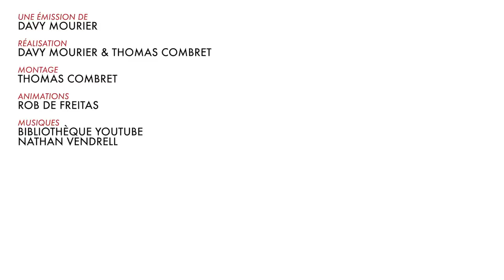BADNEWS #86 Du piment dans la chatoune !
On est avec vous pendant tout l'été en version short les mardis à 17h45 pendant le mois de juillet et le mois d'aout et on est aussi en Podcast.

François TBC, Yomiko, Rafaela, Nicolas Franck, Cyrielle, Shabranigoudou, Acronantis, Gaétan, Matth X23, Damien B, Exelsis dei, Bobby, Alexie, Sharkam69, Robin Selman, Christophe, Raph, Cid, MÈlangÈ Yoan Vendittelli netice Mylie_zolie Jennifer0660 zolued Caroline Julie5831 Lord Yorwan Marc On One Blanche Renaud Bauer moumoufle bandicoogt SICK! Pelur ThÈodore codecodecodak florian etasse Joany Leprince tibeau69 Dr.Oops Tristan Mike Ludovic Goudlock Tibout ISKAN Cy Freytaw Solal Labat Bobor Jashharko Alexis thelme Leryan Activia Vincent ZoÈ Ragasse YASC Films Justine IsilmÎ Paul Anthony Tanak -CÈCÈ- Sentrythemadman Isafesses Boucle denez Bloody_Loki Thomas Yaaann Tom Bourdin Dame Andine Tassatux Gilom MARCHAL SuperNounours Sarafan fabre RÈmyV Antoine Gervais ChloÈ Tintin120 UeshuGuro Halbeu Gikujo Dae31 Adrian dazerkil Division-par-zero GOC ThomasBrown. Arnaud Boisgard Satyre FranÁois 6PO TanBa Kin K13b3r legrandnain Testudo ellda Bananebleue Lychaos Kyne Seb_Balbine Vincent Agathe Nekojita Nabihime An1hl4t0r norbertlegourou chacha bepjohn Ulrik Rompa JoeHell Marge Stanislas Andre Gros karotch Halone Wolfkhan muhtreb Flan-Lemou Kuentan Black Asthannoln yopox Xav Jean-Maxime BuÎr Desmero docthor _dav_ Ramana touch La Brasserie De Dinan Elgourdino Weird277 plastic270 Joachim Vanoni Florent Vdga Vincent Benou Florent Bouhey versgui Brice gladarius tokyis Joce lalmeras QuiPhenix Ralouf Nussss Bigoudi88 Bophie Slaise elina Meyvi g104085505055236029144 Luyepii Nek Philopoulpe CuteLittleWhale Pauline Bloom Osfrid Matt & Laurie La Beatrie Ardechoo ben thedayymon Guillaume KÈvin Marty G . T . Adanorm Frederic Richard Tym Yannoo Cort-X- Neljiu Adcaelo ChloÈ AG Wolf enstein MysterJoke TomTom nieub Namae Lapie MÈlanie Jerem S. NÈlio Vasconcelos Oliboy50 frankman1995 daone Tristan_Gunk FRANCOISPEF Cliko Ced_Lec Vanny Golden Dwarf Kiliak Grollbe Charles-Elie Leroy Olyn Pyrrhos Dauvet Kaoane Zarkheim Thomas BRISET Siyah Adrien kyusan Turtle CimleaK Natosan artart78 jacques kramp pc0mb0 FranÁois Bertrand Morlockq Jean-Marie Arondel epof Ben Ojisan loktora GrandZuzu Xianghua Anthony cocodu54i Nhoam manshoon Victor